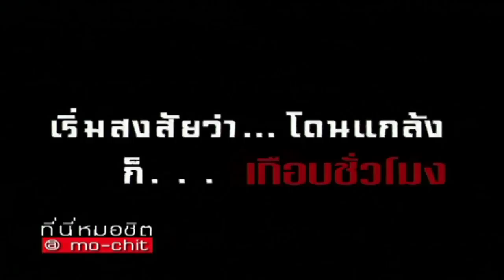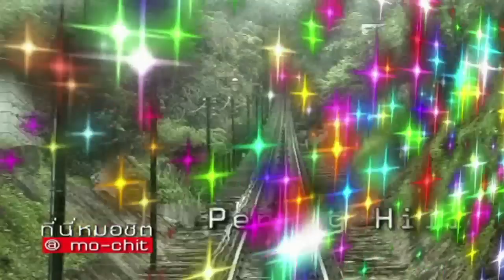ที่นี่หมอชิต | ตอน เทปยำ ปี 2552 | 10 ม.ค. 53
- เทปยำ ปี 2552

(ละครพิเศษจาก 3 พิธีกร)
 - ละครเมียหลวง
 - บ่วงหงส์
 - ธิดาวานร
 - รอยรักรอยบาป